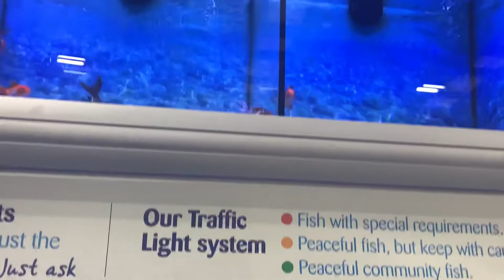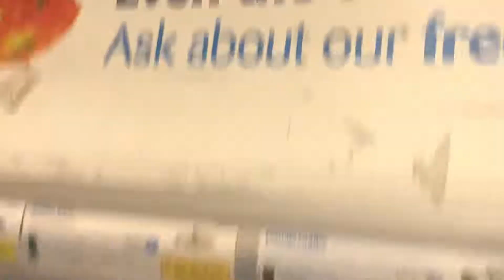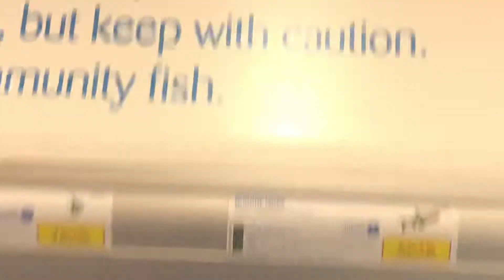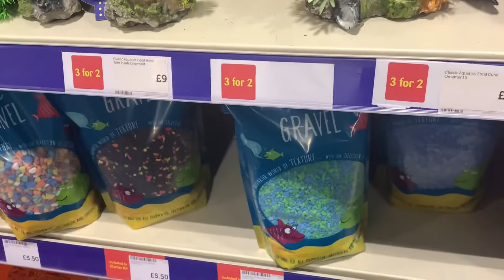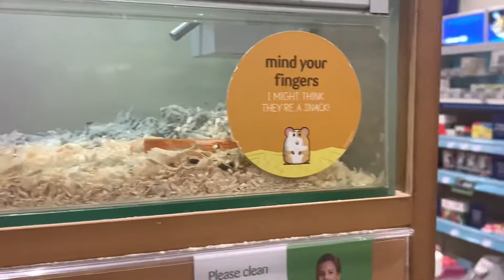Visiting Pet Shop | Going to Pets at Home Store | Fish, Rabbits and other pets | British Pak Family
In this vlog we went to our nearest retail park and there is a Pets at Home store there, so we thought why not go. They have all types of pet food inside and a large variety of amazing fish to pick from. There is also some great accessories for your pet to play with, for example for dogs their are dog toys like balls or squeaky toys and for fish some little houses and plants to put in their fish tank as you can see in the vlog. There are guinea pigs, rabbits, hamsters and many more to pick from.